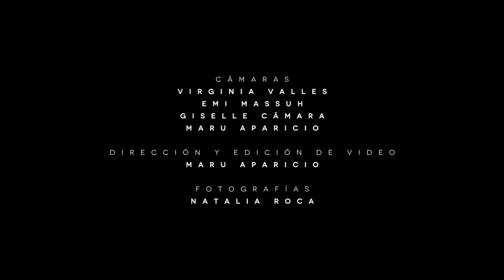"Niña Humanidad " Guadalupe Gómez, Julio Gutiérrez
Niña que todo el rocío
que humedece tu mirar,
lave por fin tu destino,
que es de cielo y de paz.
Niña pon toda tu risa,
sobre la herida y verás
como un jazmín morenito
brota en la brisa y se va.

Niña
cuida
niña
cuida,
niña humanidad.

Guitarra y voz: Guadalupe Gómez
Sólo de violín, cuerdas y arreglo de cuerdas: Julio Gutiérrez
Producción musical, programaciones y arreglos: Eduardo Valdés

Grabación y mezcla: Matias Konstantinides
Mastering: Rubén Ordoñez

Cámaras: Virginia Valles, Maru Aparicio, Giselle Cámara, Emi Massuh
Maquillaje y peinado: Alina Sánchez
Dirección y edición del video: Maru Aparicio

Grabado y filmado en Córdoba, Argentina, 2021 con el apoyo del INAMU.